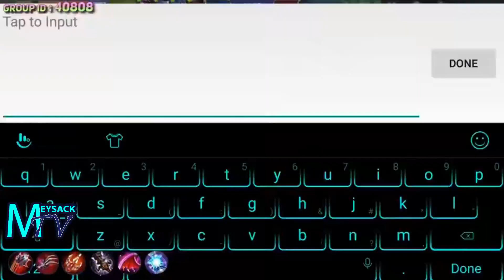HANABI !! QUEEN OF LIFE STEAL ! Best Marksman ?? / Mobile Legend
HANABI !! QUEEN OF LIFE STEAL  ! Best Marksman ?? / Mobile Legend 80% Life steal Build